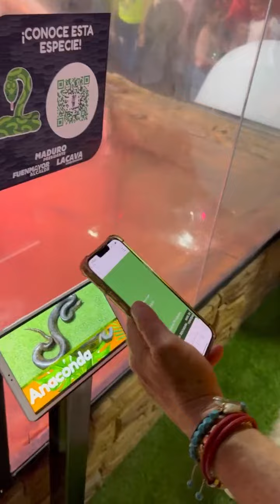Inauguramos el nuevo serpentario del Acuario de Valencia